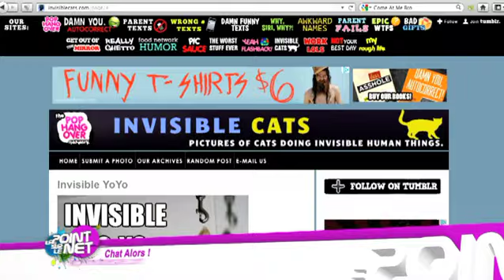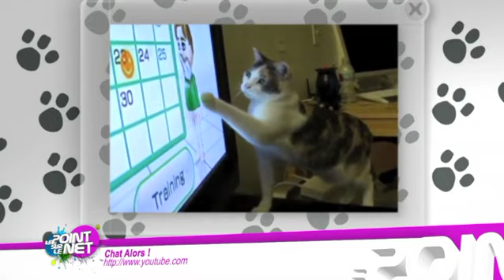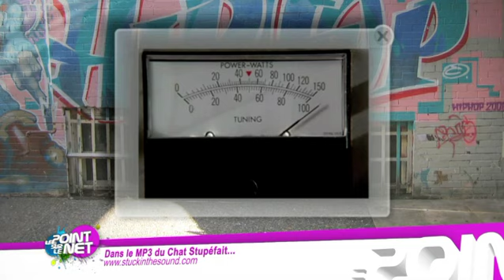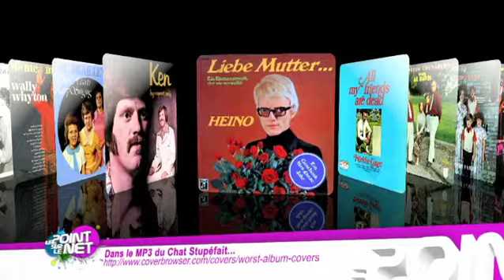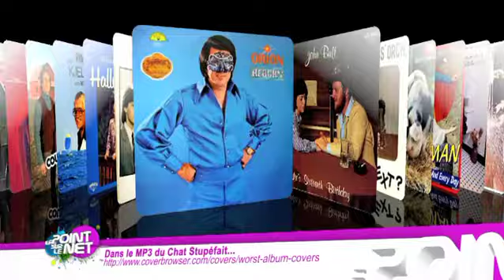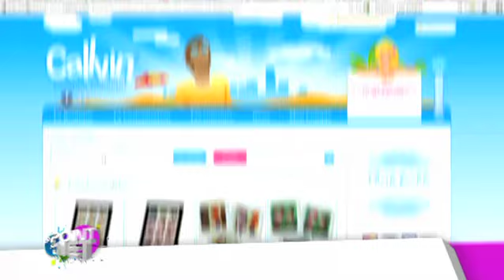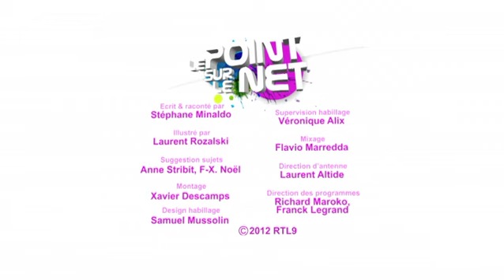Le point sur le Net n°18 - Stéphane Minaldo - RTL9/AB1 - Février 2012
Tu aimes ? Hé ben dis le sur Facebook : ‪
Tu feras plaisir au Chat Stupéfait qui en ronronne déjà d'aise !
Inclus dedans inside : des chats, des chiens, un têtard, un crapaud, un caméléon, un babouin, une paire de tongues et des iPad. Aucun animal n'a été maltraité pendant la fabrication artisanale de cette émission.

"Le Point sur le Net" est un magazine techno-récréatif diffusé sur RTL9 et AB1, écrit et raconté par Stéphane Minaldo, et illustré par Laurent Rozalski.